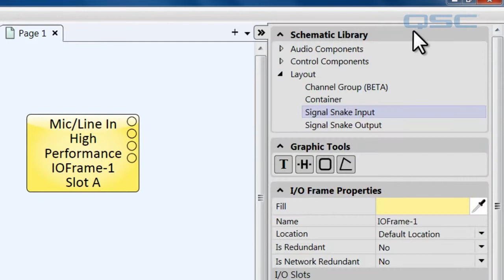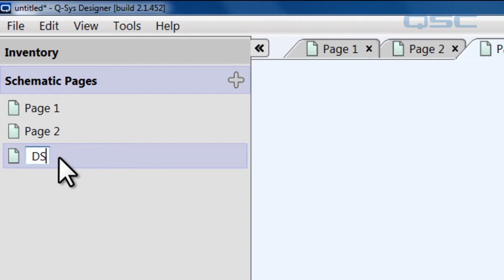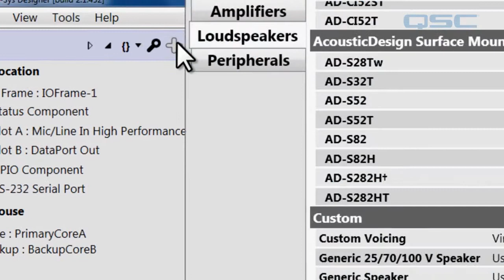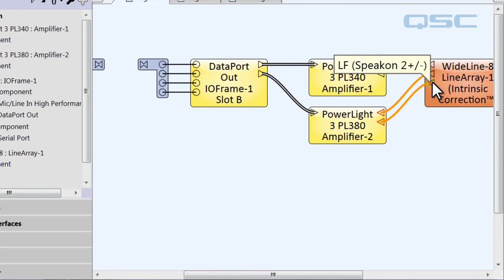Q-SYS SP: Descripción de Software - Parte D: Serpientes de señal y paginación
Crear una medusa y Aplicación práctica en Q-SYS